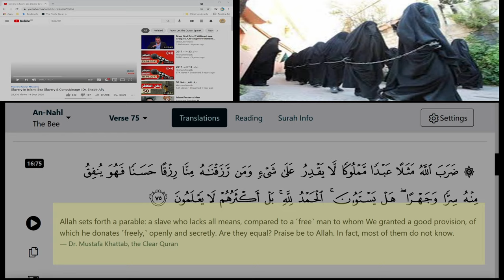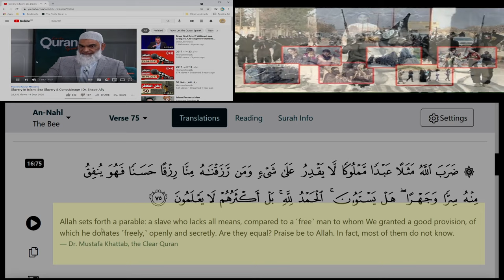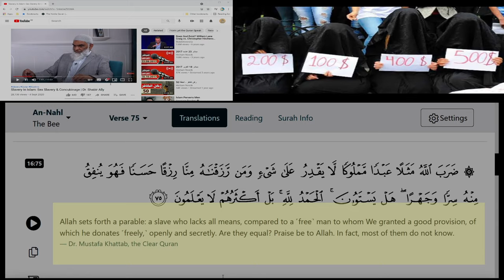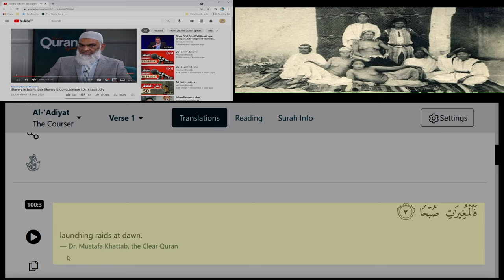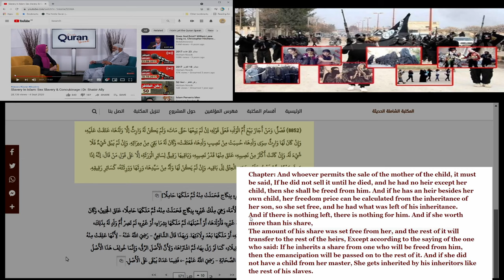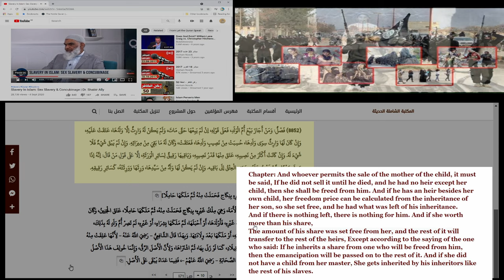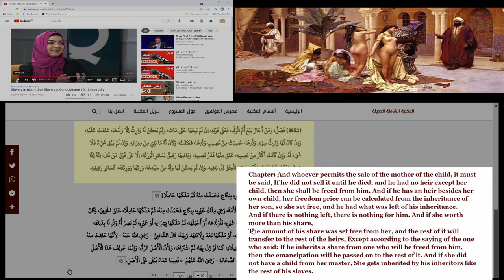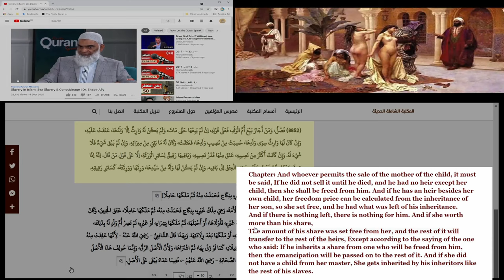Commentary on Slavery In Islam Sex Slavery & Concubinage Dr Shabir Ally part1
this video is commentary about slaves and concubinage in Islam and it's fair used.